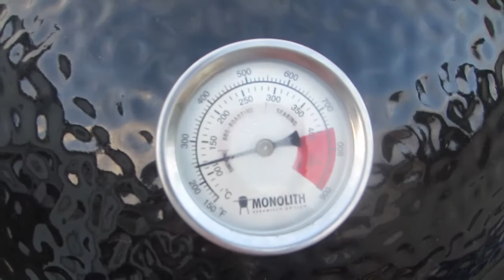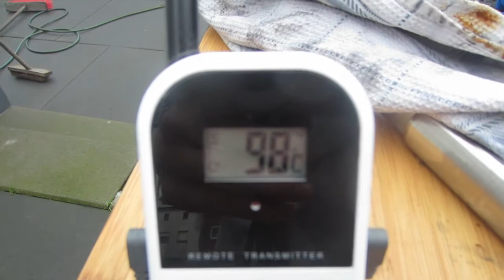Pulled Beef Sliders - deutsche Version - 0815BBQ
Pulled Beef Sliders. Ein sensationelles Rezept für Grill und Smoker. Mehr Rezepte, Tipps und Tricks zum Thema BBQ

und vergesst nicht den coolsten Zusammenschluss von Youtube-Bloggern zu liken:
All Star BBQ-Bloggers: